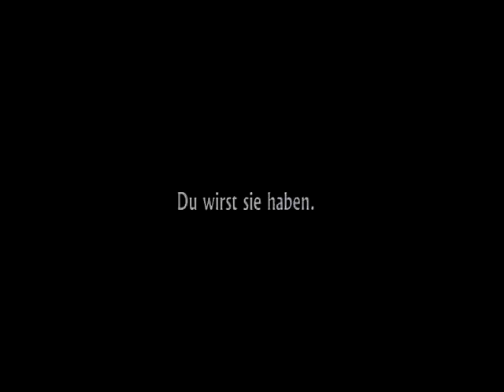The Descent - Abgrund des Grauens [OFFICIAL TRAILER]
Jetzt auf DVD und Blu-ray und als VOD! Hier bestellen ➤

Regie/Director: Neil Marshall
Cast: MyAnna Buring, Craig Conway, Natalie Jackson Mendoza, Molly Kayll, Saskia Mulder, Shauna MacDonald

Inhalt: Ein Jahr, nachdem Sarah bei einem furchtbaren Autounfall ihren Mann und ihre Tochter verloren hat, versucht sie, ihr Leben wieder anzupacken und startet mit einigen Freundinnen zu einer Höhlenexpedition in der Einsamkeit der Appalachen. Unmittelbar nach ihrem Einstieg in die Höhle wird der Eingang von einem Felsbrocken verschüttet und die sechs Frauen sitzen in der Falle. Auf ihrer verzweifelten Suche nach einem anderen Ausgang geraten sie immer tiefer ins Innere der Erde, wobei ihre Belastbarkeit und ihr Überlebenswille auf immer härtere Proben gestellt werden. Doch schon bald wird ihnen klar, dass sie nicht allein sind. Blutdurstige, menschenähnliche Kreaturen, die perfekt an die Finsternis angepaßt sind, lauern tief im Innern der Höhle auf ihre Beute. Eine brutale Schlacht beginnt, in der die Frauen sich mit gnadenloser Gewalt gegen die Monster zur Wehr setzen - und beim Kampf ums nackte Überleben kommen Wahrheiten zu Tage, die die Frauen zu erbitterten und mordbereiten Gegnerinnen machen.

Synopsis: After a terrible car accident which kills her husband and young daughter, Sarah attempts to reclaim her life by joining her friends on a caving expedition. In a remote area of the Appalachians, the women set out into the arteries of the earth. Almost immediately upon entering the caves, a large rock shifts, blocking the entrance. A desperate search for an alternative way out leads the group through harrowing tight spots and teeth-clenching tests of their strength and determination. But soon it becomes clear that they are not alone: a race of blood-thirsty humanoid creatures, perfectly adapted to living in the dark, lurks deep inside the caves. The one-time friends' primal instincts are unleashed as they battle not only the creatures, but one another as well in a race for survival.